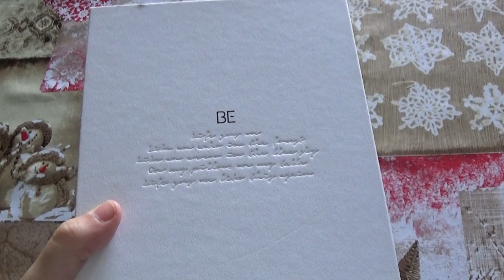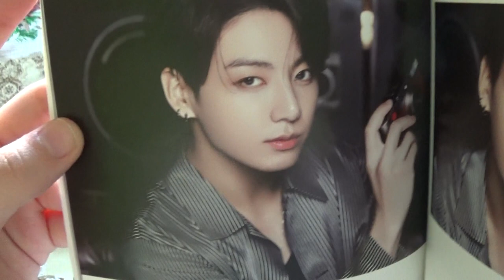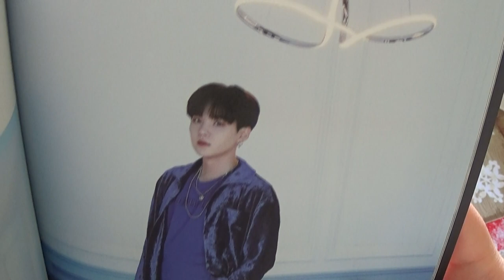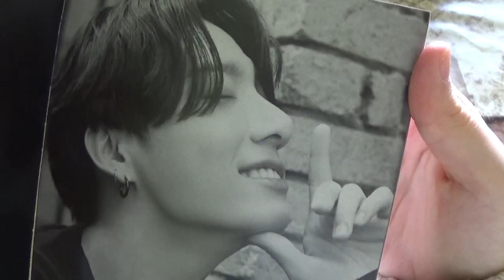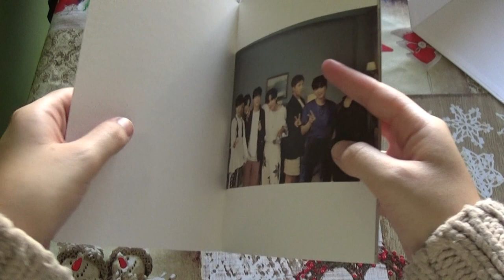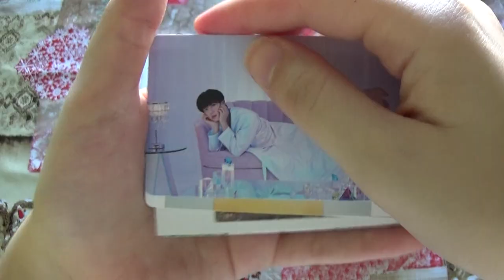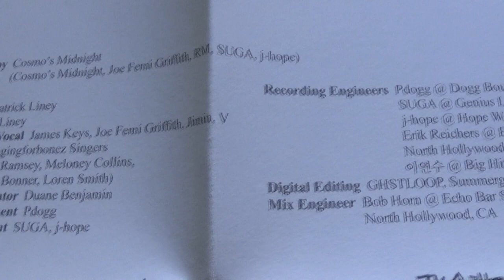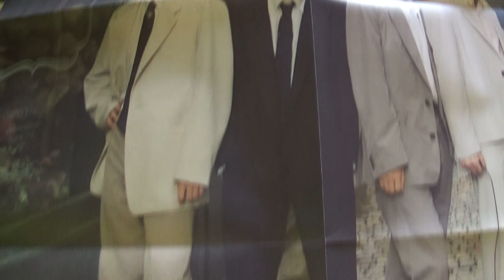Unboxing álbum BTS BE (Deluxe edition)👑 Todo detalle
Si compras por aquí apoyas al canal;

En este unboxing del nuevo álbum BE os enseñaré cada pequeño y gran detalle para que no os perdáis ninguna página.
Veréis cada imagen de cerca hasta el detalle de la portada y demás accesorios.

Tiempos:
1:16 photobook (libro de fotos)
12:39 making book
15:30 photocards
16:35 disco, fotos...
17:54 agradecimientos, trask list...
20:48 poster

Compra por este enlace y apoya al canal 💓: